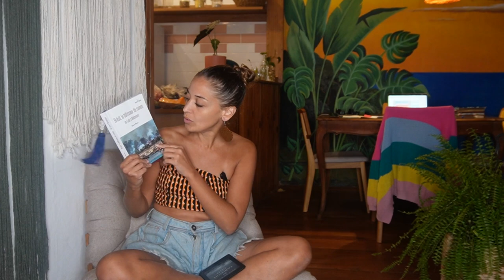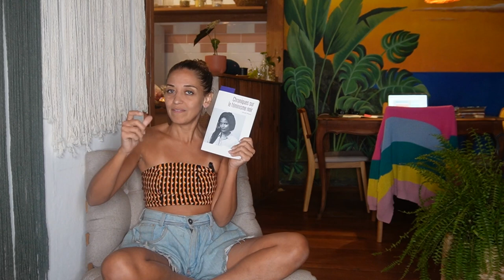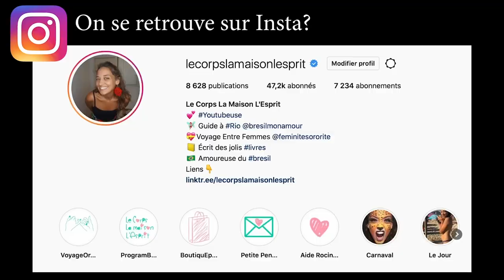🔻Les livres que je lis en ce moment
🔔 Dans cette vidéo n parle de livres :p

 🎼  Musique  🎼
La musique de fin est jouée par Léandro